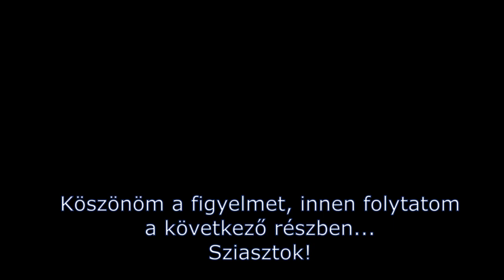Subnautica Hardcore #3 - Bázis építés és Infók a játék fejlesztéséről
Sziasztok, ebben a részben a következő témákat hozom fel a fejlesztéssel kapcsolatban: küklopsz, csapat konfliktusok, horror vagy terror, játék fejlesztési modell.
Köszönöm a figyelmet! Minden kis morzsa segíti a csatornám fejlődését. :)